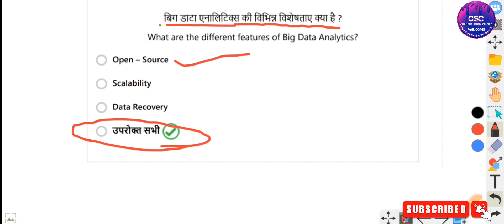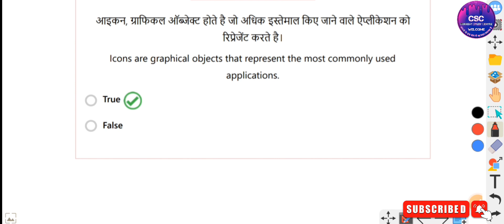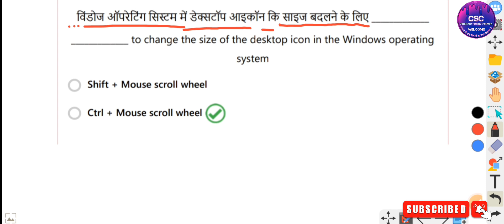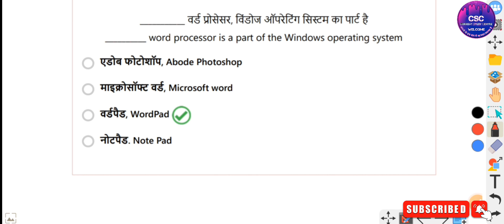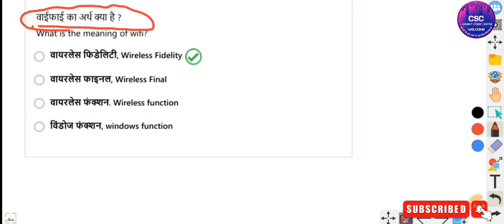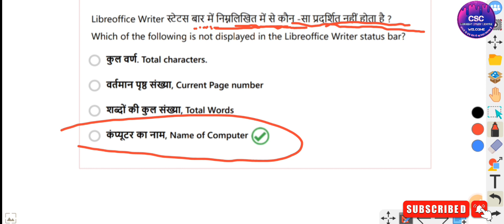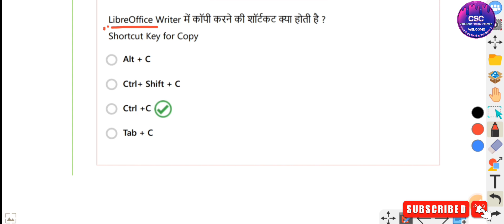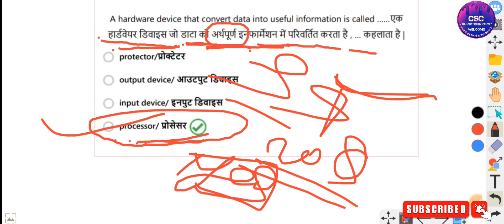DAILY CCC CLASSES- 02 | CCC PREVIOUS YEAR QUESTIONS | COMPLETE QUESTIONS FOR CCC EXAM